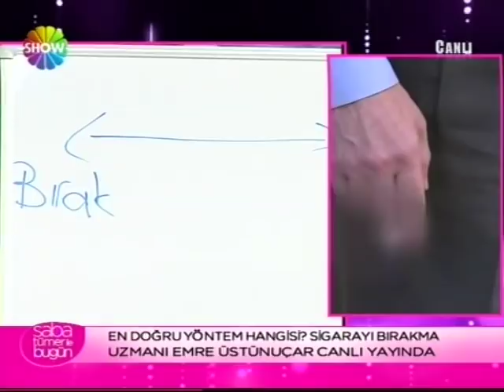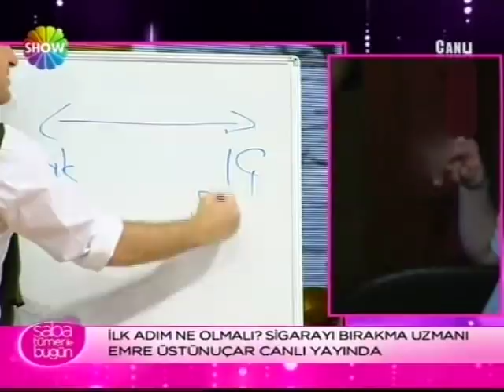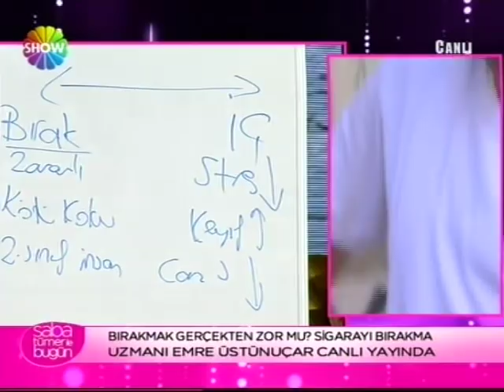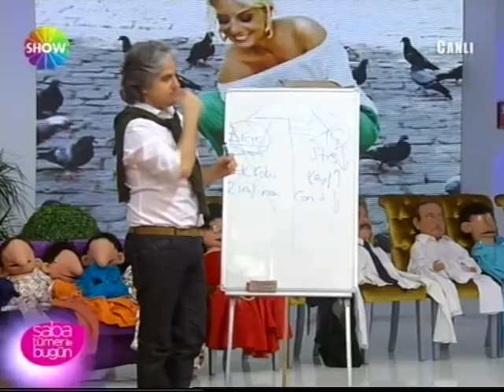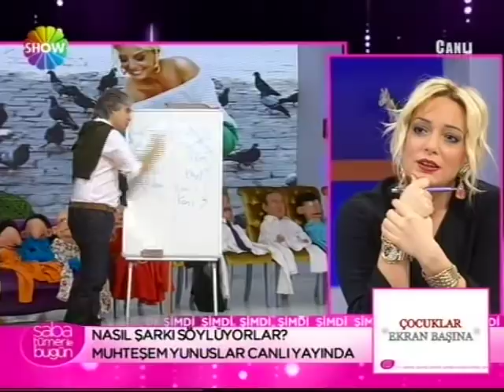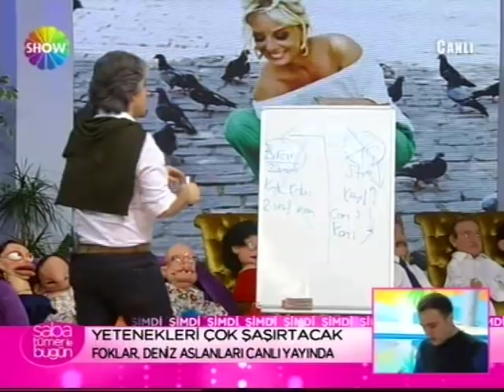Sigarayı Bırakmada İlk Adım Ne Olmalı? Show Tv Saba Tümer İle Bugün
Merhaba ben sigarayı bıraktıran adam Emre Üstünuçar
Sigara tuzağı,sigaradan kurtulmak için ne yapmalı, nasıl bir yol izlenmeli? psikolojik bağımlılık, fizyolojik bağımlılık, diğer yöntemler(biorezonans, mora terapi, bepozitive..)elektronik sigara tuzağı, Allen Carr yöntemi,Bırakmak İstiyorum filmi ve çok daha fazlasını konuşacağız!

Seminerlerim hakkında bilgi almak ve kayıt oluşturmak için hemen 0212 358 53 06'yı arayabilir veya tıklayıp formu doldurabilirsin.

Sigara kafada biter vücutta değil! Kafanı değiştirirsek kolay kurtulursun.

İnanın sigarasız hayat çok daha güzel!